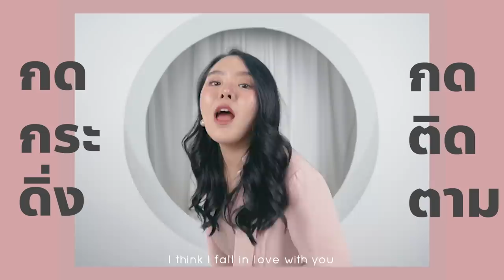เมนูปลาดิบแช่มะนาว 100 ตัว แซ่บจี๊ด!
คลิปนี้จะทำให้ทุกคนต่อมน้ำลายแตกแน่นอน !
วันนี้โมจะพาทุกคนไปเปิดประสบการณ์เมนูใหม่ "ปลาดิบแช่มะนาว"
แช่มะนาวอย่างเดียวเลยทุกคน และน้ำจิ้มรสเด็ดที่ไม่มีน้ำปลาผสมเลย รสชาติจะเป็นยังไง เปรี้ยวแค่ไหน ไปดูกันเลย สนุกแน่นอน :p